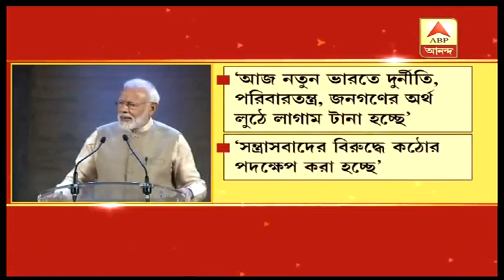প্যারিসে গিয়ে নাম না করে কংগ্রেসকে আক্রমণে মোদি | ABP ANANDA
দুর্নীতি করলে রেহাই নয়, প্যারিসে গিয়ে নাম না করে কংগ্রেসকে আক্রমণে মোদি